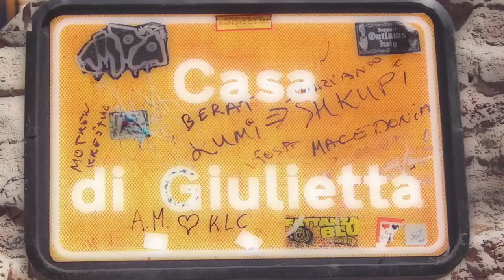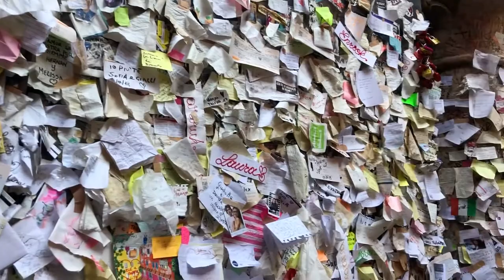El balcón de Julieta, en Verona 2019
Para celebrar el día de San Valentín, viajamos a la romántica ciudad de Verona, en Italia, para conocer más de cerca: el "Balcón de Julieta", un lugar visitado por millones de turistas cada año.

Y que además sirvió de escenario para la cinta "Cartas a Julieta", de 2010.

Debajo de  este balcón existe una curiosa tradición, además, de la de dejar tarjetas de amor y cerrar candados con los nombres de los enamorados,  que te contamos en este video.